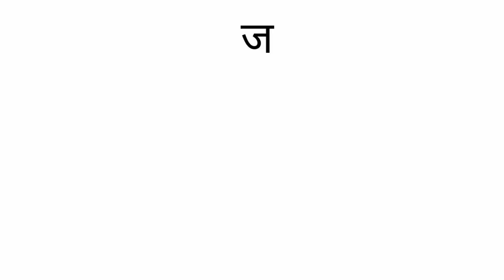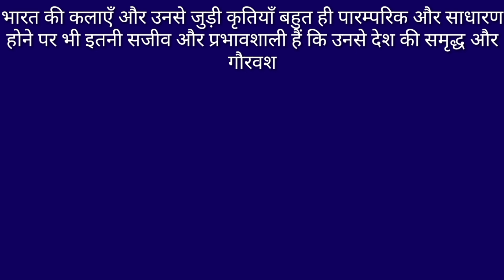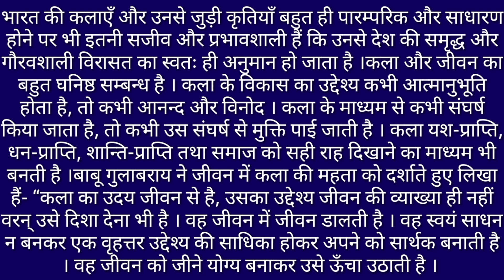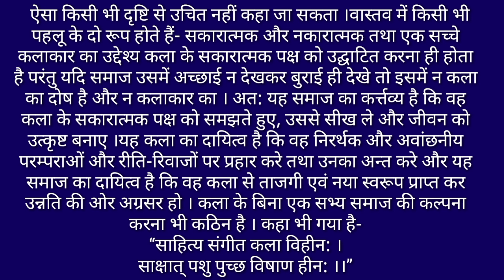essay on the importance of art in our life in Hindi।। कला का हमारे जीवन में महत्व पर हिंदी में निबंध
About channel

धन्यवाद